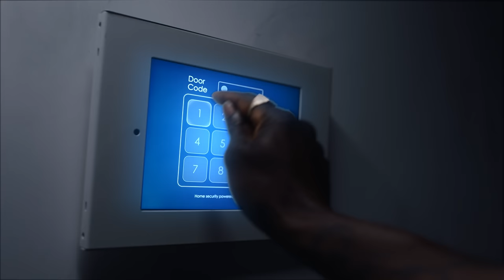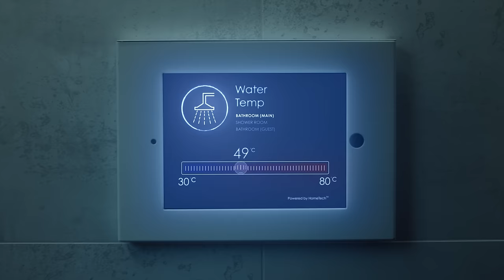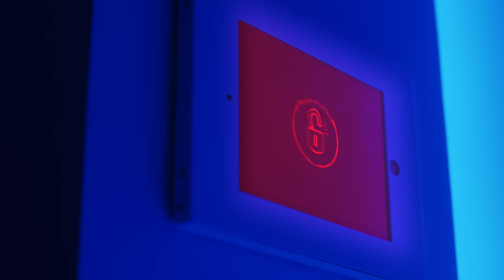Mahalia - Jealous (feat. Rico Nasty) [Official Video]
Lyrics:
From the southside
Summer's outside, chilling westside
You know what I do, yeah
Thick in my thighs too, huh

Baby you so jealous of me
Topic celine, dripping in Louis
Patek on me yeah yeah
Please don’t touch me yeah yeah
You say I don’t feel no way
Baby what you mean that I don’t feel no way
You want sympathy but I don’t feel the same
All my bitches with me and we paved our way
Cinnamon and sugar yeah i'm made this way

Mmmm I’m going crazy
Think you know me but you never made me
Mmm cannot play me
I’ve been bad from when I was a baby
Mmmmm I’m going crazy
I’ve been bad from when I was a

Meet me outside
Lets see if your bad when I pull up in my ride
Tell me what you gon' do
When I put it on you
Are you feeling jealous of me
Stop it silly
Can't see me for free
Unless you bout it yeah yeah
Are you really bout it? yeah yeah
All my bitches feel that way
Pay for all our shit and we don’t feel no way
Always with the shit no I don’t play no games
Miss me with that shit please no don’t come my way
Unless you got that heart then you can't come my way

I got her jealous I can’t help it no it’s not my fault
You could do better so do better go and prove me wrong
You out here politicking with the ones that's out to get me
Bitches all in my face and you the one they first to mention
No that's your new girl come and tell her hold on
Almost bought you a whip so we could get our roll on
I find it crazy I thought of you as my real dawg
I showed you off and it turned you into a show off
Ima have to start without you baby
Ima do what I want to baby
I won’t be stuck without you baby
Going to the club with my crew baby

Baby buss it turn me out
Ima winner there's no doubt
They to inner leave me out
Show me something what you bout ? Baby buss it turn me out
Ima winner theres no doubt
Show me something what you bout

Credits:
Director: Melody Maker
Exec / 2nd Unit Director: Ramy Dance
Exec: Tony Roberts
Producer: Ghandi El-Chamma
Commissioner: Kim Jarrett

DOP: Olan Collardy
2nd Unit DOP: Arran Green
1st AD: Chris Malin
2nd AD: James Matthew Read

Gaffer: Kieran Brown
Spark 1: Amarjeet Singh
Spark 2: Shaun Clarke
Spark 3: Johnjoe Besagni
Trainee: Rob Gifford

Steadi: Matt Alsop
1st AC: Marcus Albertsen
2nd AC: Jomar O'Meally
2nd Unit AC: Joseph Edwards

Art Director: Louis Simonom
Art Assist: Tomomi Kishimotoeley

Covid Sup / Medic: Adam Young

Runner 1: Efosa Osaghae
Runner 2: Bertie Merch

Choreographer: Amber Rimmel
Girl 1: Demi Rox
Girl 2: Taitlyn Jaiy
Girl 3: Kaylee Jaiy
Guy: Adonis O'Holi

Mahalia Team
Hair: Rio Sreedharan
Make Up: Maha Alselami
Styling: Shaquille Williams
Styling Dancers: Holly Rose
HMU Dancers & Guy: Billie McKenzie & Rio Sreedharan

Driver: Steve Oluwo

US Rico Production
DOP: Spudds McKenzie

The Quarry
Editor: Meg Thorne
Producer: Jenn Saunders

The Mill
Colourist: Thomas Mangham
Producer: Charlie Morris

VFX
Alice McCall
Shivam Solanki

Girl Artwork: Julia Salnikova

Special thanks to:
Clarks
The Baskerville
Andrew and Rachel @Sereno